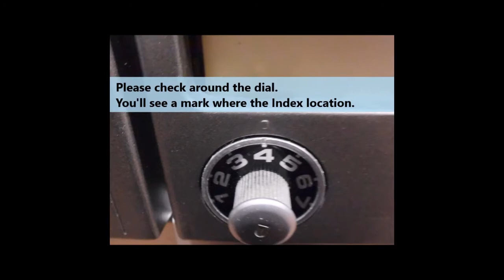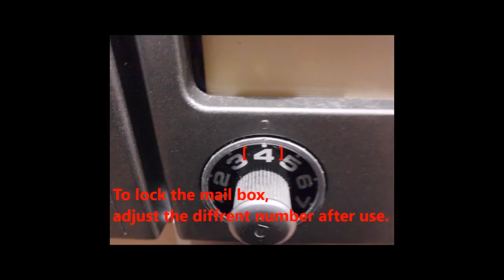【How to open】Mail Box in Japan - ポストの開け方 -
Please check the video and open your mail box!
【How to open】Mail Box in Japan ☺

メールボックスの開け方動画です。
日本で生活される外国人の方向けに英語での説明

For more apartments,
　　Apartment-Japan.com